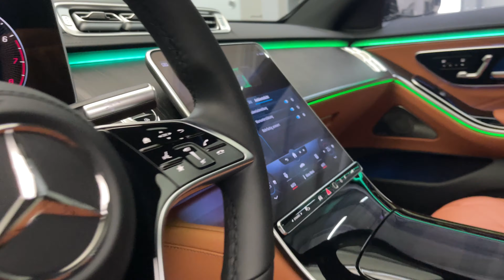Mercedes Maybach S580 4M Mod. 2022 @